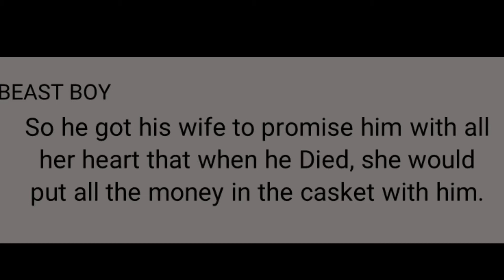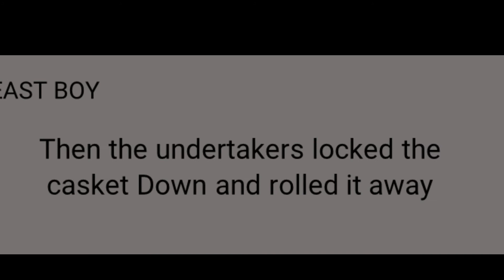miser man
Soyez intelligent😜